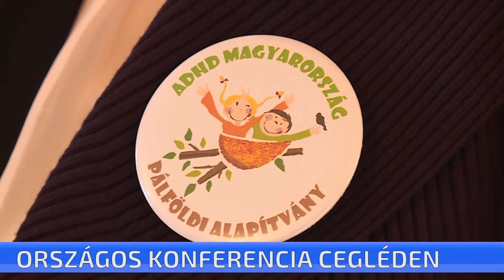Országos konferencia Cegléden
Elismert, sokéves tapasztalattal rendelkező szakemberek tartottak előadást Cegléden a figyelemzavarral, hiperaktivitással kapcsolatban. Városunk adott otthont az országos konferenciának, amelyet az ADHD Magyarország Alapítvány az önkormányzattal közösen szervezett. A tanácskozáson gyógypedagógusok, terapeuták és szülők is részt vettek. Az ADHD-val küzdő gyerekek és felnőttek megfelelő fejlesztéssel komoly sikereket érhetnek el a művészet, a tudomány vagy a sport világában is-hangzott el a konferencián.